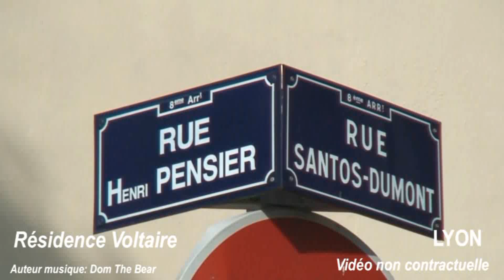LYON 69008 Résidence étudiante Le voltaire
Facilités d'accès
Sa situation permet l'accès au centre ville (place Bellecour) en 5 minutes de métro (ligne D, arrêt Sans-Souçi à 5 minutes).
L'université Lyon III (Manufacture des Tabacs) est à proximité, ainsi que l'Ecole d'Infirmières et la Faculté de Médecine (4 minutes de métro).
Il faut compter 4 minutes de métro puis 13 minutes de tramway (n°2) pour aller à l'université Lyon II (Bron).
L'université Lyon I (la Doua) se trouve, quant à elle, à 20 minutes de métro puis tramway (n°1).
Les gares SNCF Perrache et Part-Dieu se situent à 7 minutes de métro.

Pratique
La résidence est proche des avenues Berthelot et des Frères Lumières, qui sont très commerçantes.

Logement
Le Voltaire propose 38 studios et 10 duplex équipés (possibilité de location de mobilier).
Tous sont agencés avec un coin cuisine ( plaques éléctriques, frigo top), salle de bain à part,(douche ou baignoire, WC).

Frais de dossier:
les frais de dossier s'élèvent à 300€ TTC, et sont à règler lors de la signature du contrat de location.

Les autres écoles à proximité
- Lycée de la Martinière Monplaisir
- Lycée Colbert
- Ecole CESAME
- Cours GALIEN